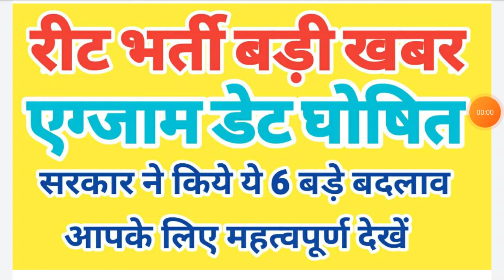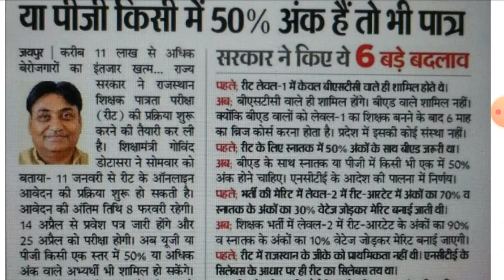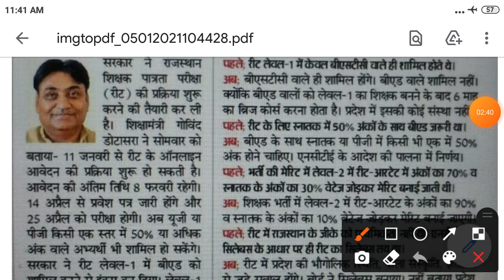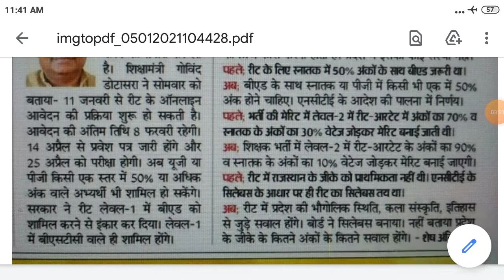रीट भर्ती बड़ी खबर एग्जाम डेट घोषित सरकार ने किये 6 बड़े बदलाव || Reet Bharti exam latest update today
Reet Exam date notice
Reet level 1 exam date Official Notice
Reet Exam latest news today
Reet prt level exam news
Reet exam new rules 2021
Reet exam April 2021 news
Rajasthan eligibility test latest news today
Rajasthan Reet Bharti exam New pattern latest update
Rajasthan Reet Bharti new Rule update